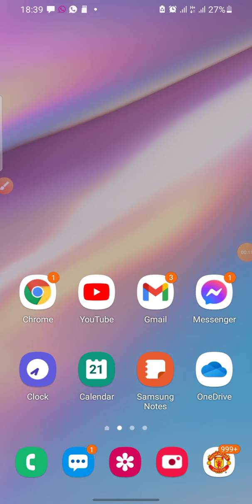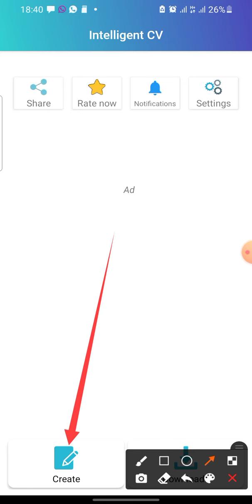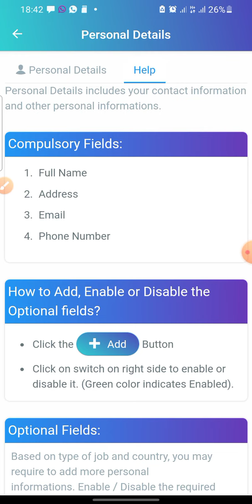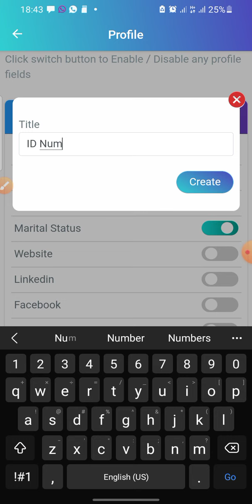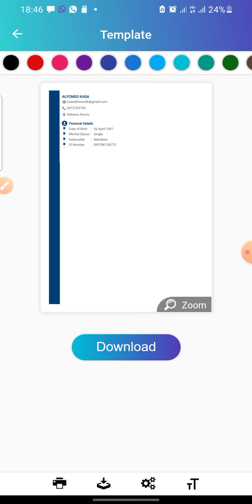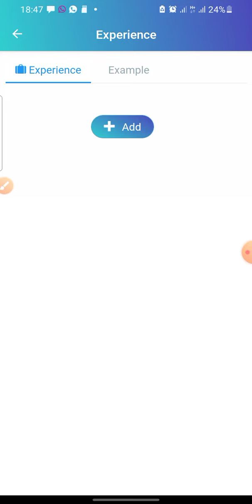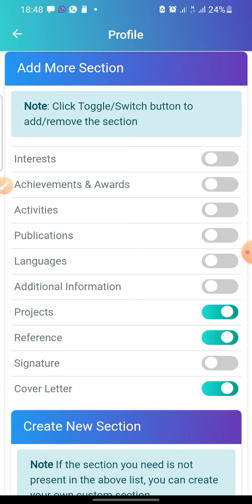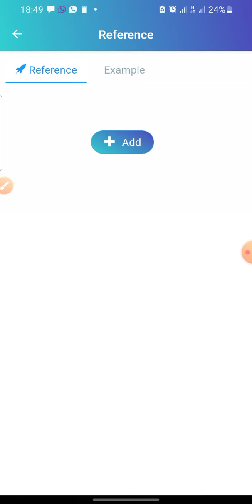How to Create your CV using intelligence CV App.